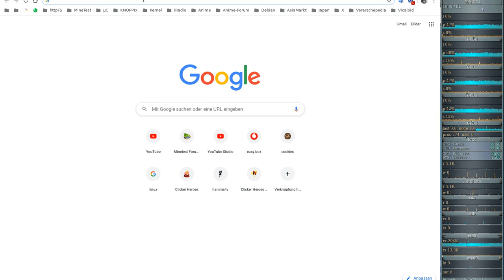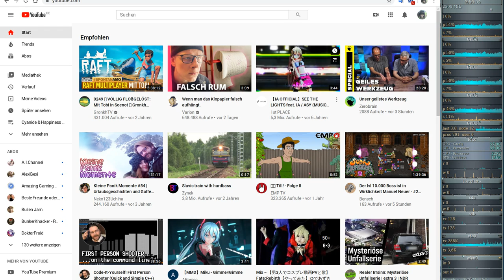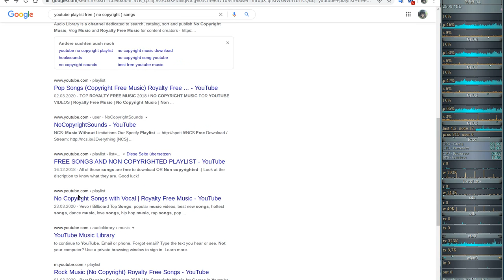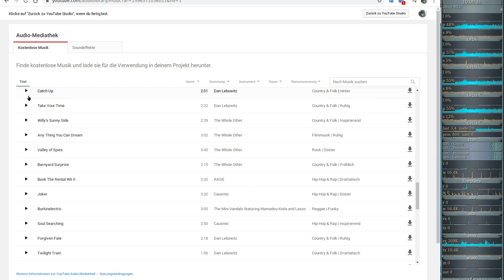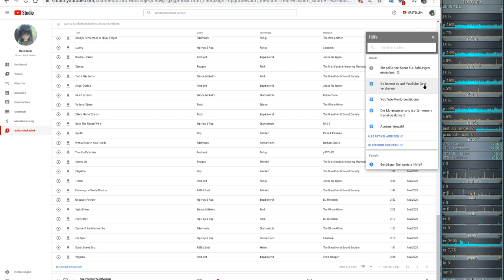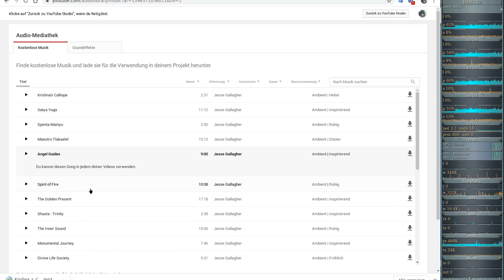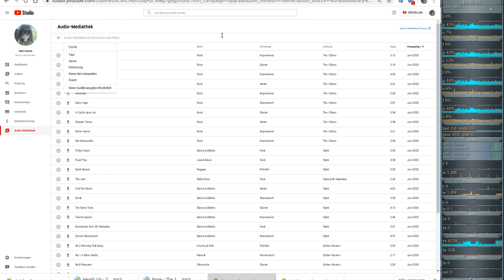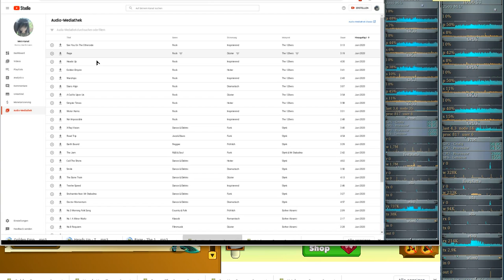Idle/Incremental/Clicker Game - Clicker Heroes - Ver 1e12 #03